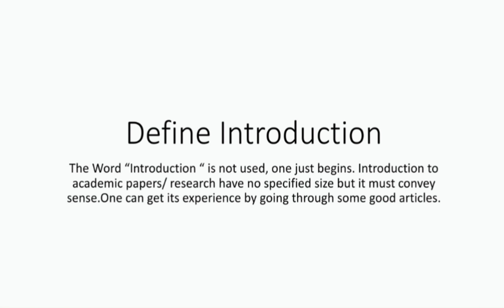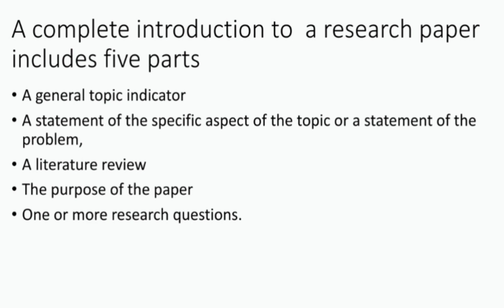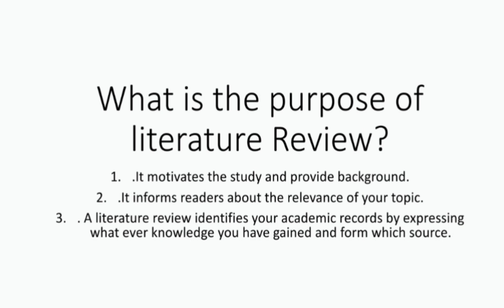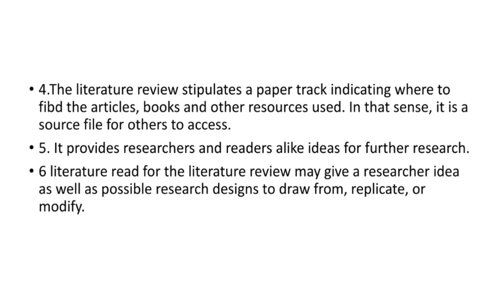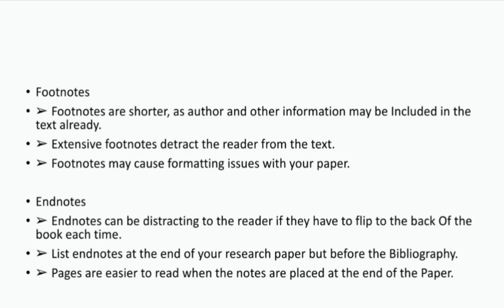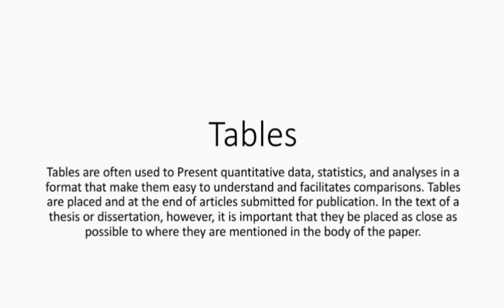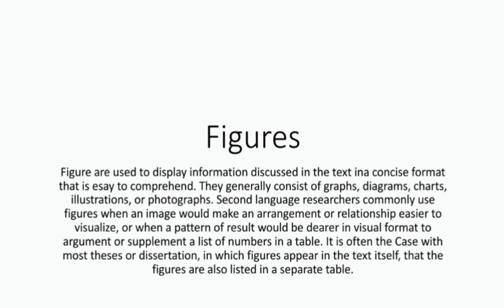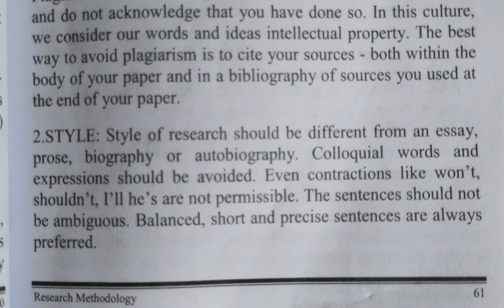Calicut University|BA English|6thSem|Research Methodology|Module 2|Part 2|Questions And Answers